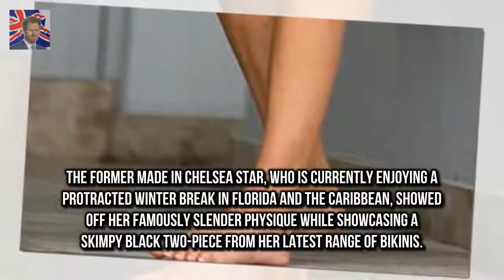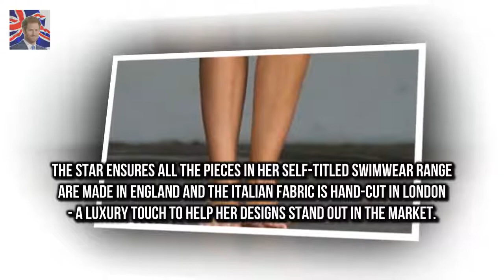The former Made in Chelsea star who is current Bikini-clad Kimberley Garner displays her taut abs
Business merged with pleasure as Kimberley Garner posed for a new swimwear shoot in Miami on Tuesday afternoon
The former Made in Chelsea star who is currently enjoying a protracted winter break in Florida and the Caribbean showed off her famously slender physique while showcasing a skimpy black two-piece from her latest range of bikinis

And Gemma Atkinson did little to quash c Gemma Atkinson sparks further romance rumours with Gorka :